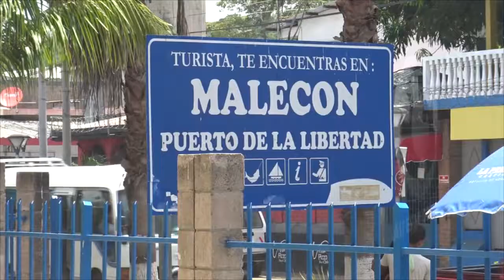PLAZA MARINERA SERA CONSTRUIDA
CON UNA INVERSIÓN  DE 5.56 MILLONES DE DÓLARES, LA PLAZA MARINERA EN EL PUERTO DE LA LIBERTAD SERÁ CONSTRUIDO  EN EL PRÓXIMO 12 MESES, COMO PARTE DEL PROGRAMA DE DESARROLLO TURÍSTICO DE LA FRANJA MARINA COSTERA DE LA LIBERTAD Y USULUTÁN.